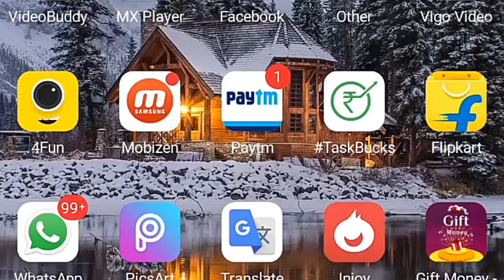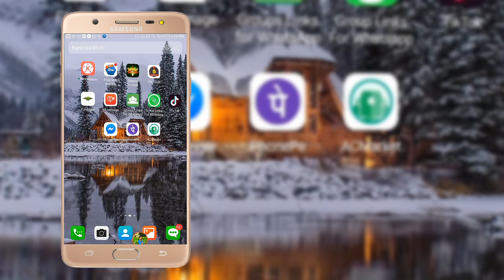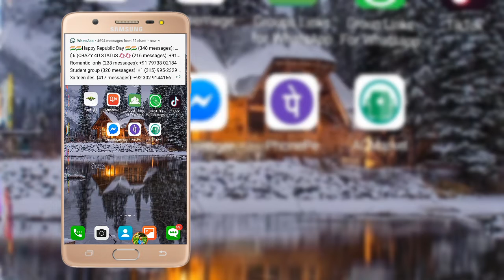Ab kinemaster application se wetermark ko remove karo 2019 trick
Pehle apne mobile on ke liye uske baad application open karne ke baad search karo kinemaster application Pro uske baad install karo install karne ke baad Punjabi JCB video edit karte ho simple chitkalu edit karne ke baad Dekho Ge key watermark up nahi aa rahi hai hundred percent working trick

Thanks the witching video